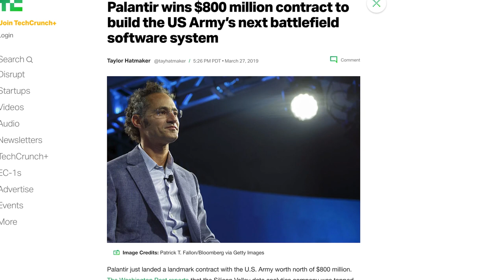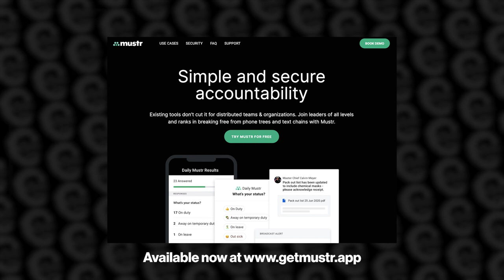US DoD needs great software | Palantir eng & special forces vet founded Adyton and Mustr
to learn more about the transformative Military and Enterprise tech solutions Adyton is deploying for the US DoD and teams across the nation.

Their first product is Mustr, which provides troops with simple and secure accountability, identity, messaging, and workflow

James Boyd is an early Palantir engineer who served as a Communications Sergeant in the 1st Special forces of the U.S. Army. After seeing the troubled solutions the military had in use, James created Adyton to link those systems, and the real world, to the digital world in a better way by order of magnitude for those who need it the most.

00:00 It's time your job has good tech, too
01:49 James Boyd's Journey to Defense Tech
08:42 How Mustr makes daily Military tasks easier
15:20 Mustr real-world impacts
22:52 Advice from James Boyd

I'm Garry Tan, venture capitalist and founder at Initialized Capital. We were earliest investors in billion dollar startups like Coinbase and Instacart, and I'm a Forbes Midas List Top 100 venture capitalist in the world. We want these videos to be about helping people build world-class teams and startups that touch a billion people. Our startups have gone on to create more than $100 billion in market value so far, and Initialized has over $1B in assets under management.